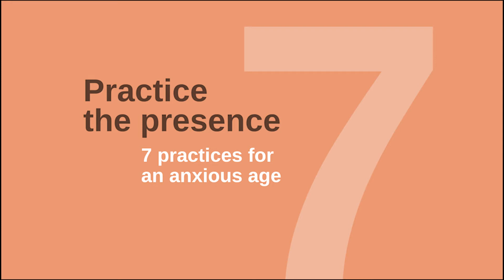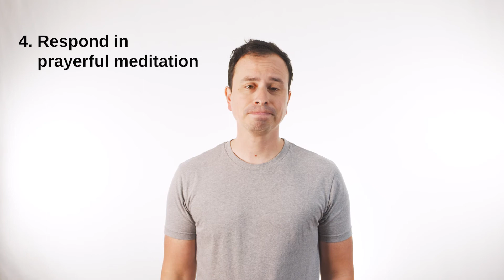01 - Begin with God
"Practice the Presence" introduces 7 practices for an anxious age.